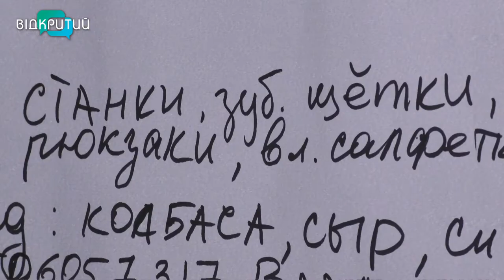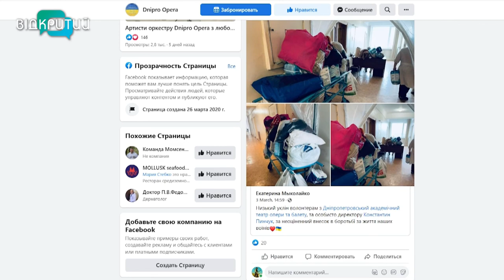У Дніпрі театр опери та балету перетворився на волонтерський осередок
Замість гри на сцені – робота в тилу. Актори Дніпропетровського театру опери та балету організували волонтерський осередок. Там артисти створили пункт збору гуманітарної допомоги, де працюють усім колективом _______________________________________________